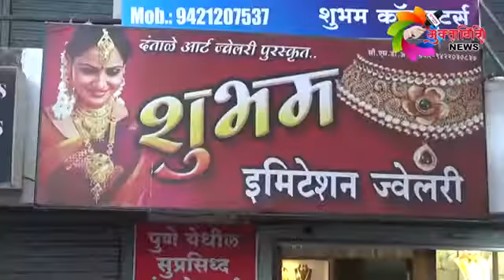Tour de India